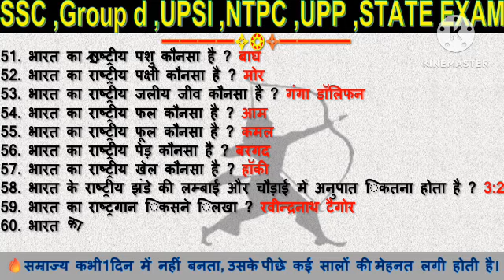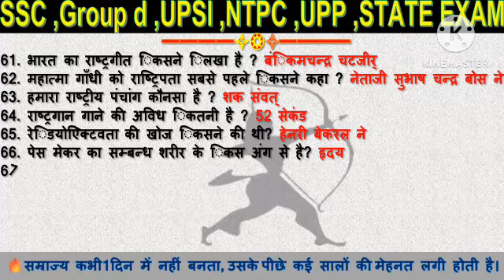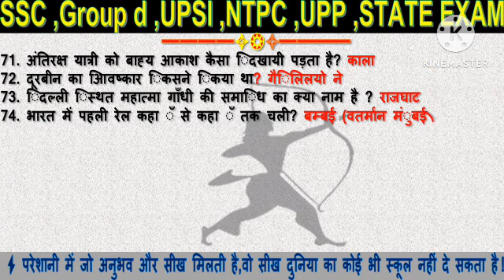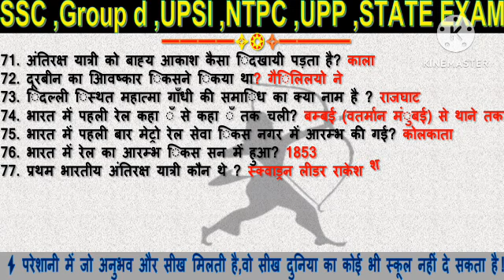#2 SSC ,Group d ,UPSI ,NTPC ,UPP ,STATE EXAM🔥 2025 Static GK Class, RRB 2025 Static GK by khan sir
UP GOVERNMENT JOB NEW VACANCY 2024 | UPCOMING UP GOVERNMENT VACANCY
SSC GD 2025 & RRB NTPC 2024: Static GK Class - Classical Dancers

Get ahead in your SSC GD and RRB NTPC exam preparation with our in-depth Static GK class on classical dancers. Join Naveen Sir, a renowned expert, for a comprehensive overview of various classical dance forms and their renowned artists. This video will help you master the Static GK section of both exams.
Learn about different classical dance forms
Discover famous classical dancers
Understand their contributions and significance
Get expert insights from Naveen Sir
Prepare effectively for the Static GK section of SSC GD and RRB NTPC

rrb group d exampur,
rrb group d exame 2025,

Thank for whaching